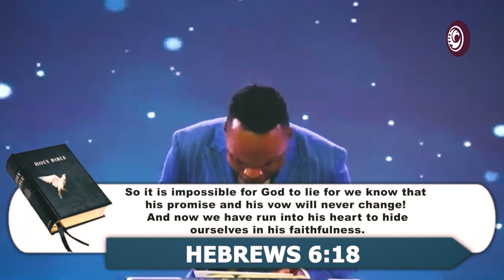Revelation of Open Heaven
As you watch this video, The Holy Spirit is going to be revealing deep Revelation of the Open Heaven